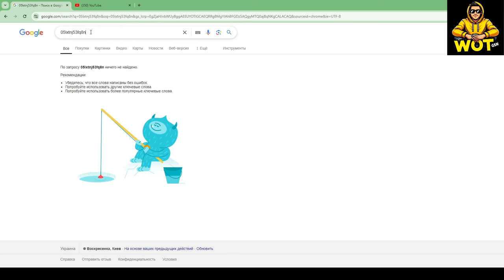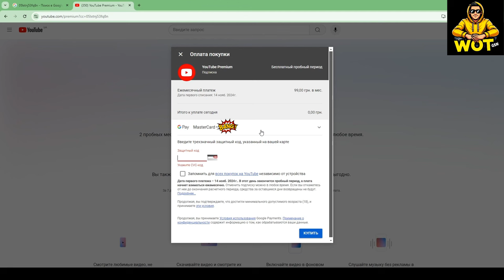💥ОГРАНИЧЕНИЯ и КАК ВВЕСТИ КОД - YouTube Premium?💥Подарок НЕ ДЛЯ ВСЕХ в WoT Blitz 2024 | WOT-GSN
ZyoZyaLand:
◈ Адрес (ПК): d34.gamely.pro:20281
◈ Телефон - Адрес: d34.gamely.pro | Порт: 20281

ПОДДЕРЖИ АВТОРА:
3. Отправить подарок (Евро сервер) в игре на Ник - "__GSN__"